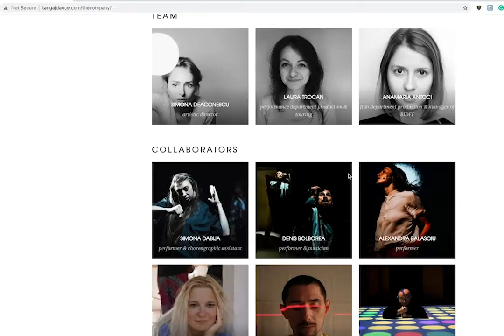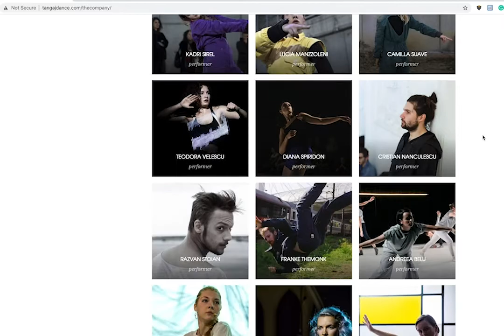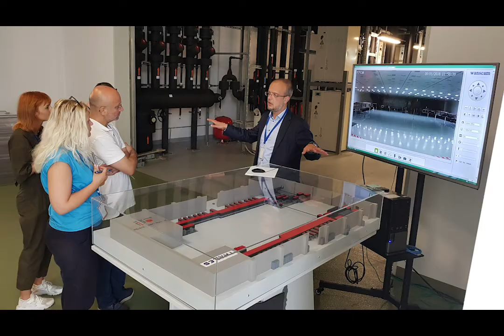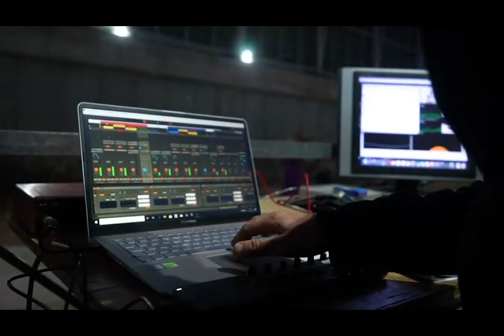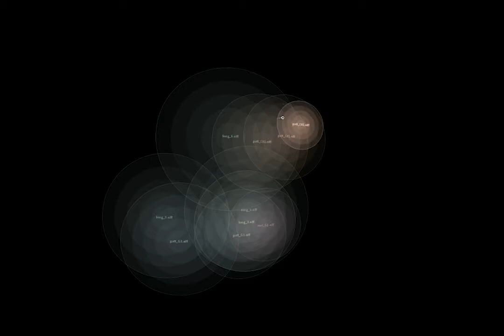A balancing act: Working with layers in a technologically infused dance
By Simona Deaconescu

As part of the Moving Digits project, we are organizing an online seminar on dance and technology, 25/Sep/2020. Through technical and artistic presentations, the seminar is offering an opportunity to discuss important topics related to dance and technology. It also aims at sharing some key findings and reflections, as the project is coming to an end.